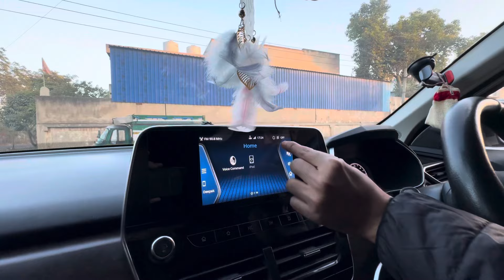TATA HARRIER Ownership Review 60000km || Tusharbajajvlogs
Ram Ram sabhi bhaiyo ko 🙏